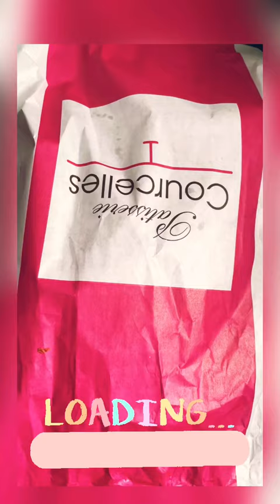by patissserie Courcelles